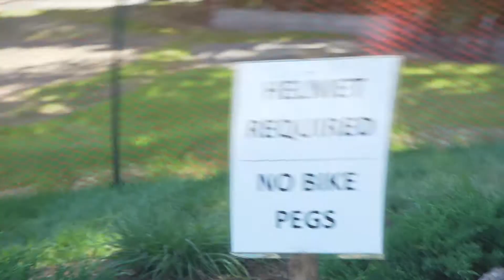New Concrete Skatepark in Leesburg VA!!!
Mini ramp footage and New leesburg skatepark!

Really excited about this new park! A new concrete skatepark has been long overdue in the northern Virginia area, much less Leesburg for that matter. Only 25 minutes from my house, will come here way more often now that it is crete instead of that old wood park.